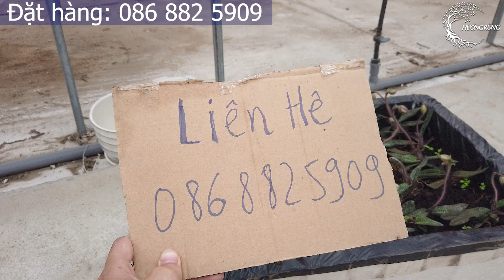Bán lan rừng. Hài MỐC HỒNG đang MÈO NỤ | Hài Râu, Thanh đạm Sữa. Liên hệ: 0868825909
Bán lan rừng giá rẻ, lan Hài MỐC HỒNG đang MÈO NỤ và các loại lan rừng khác!
Xin hãy ấn ĐĂNG KÝ để ủng hộ kênh!